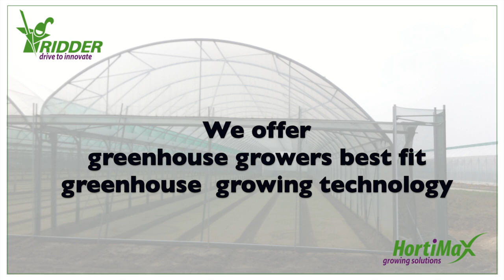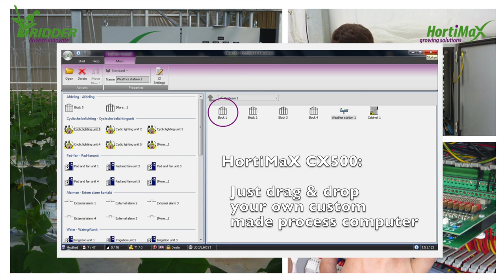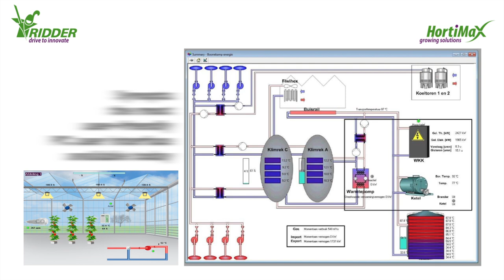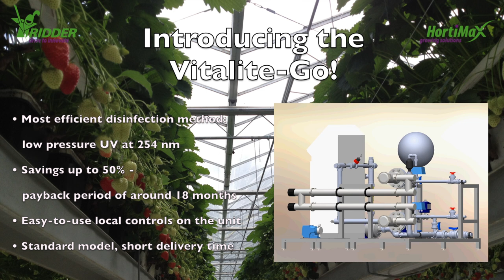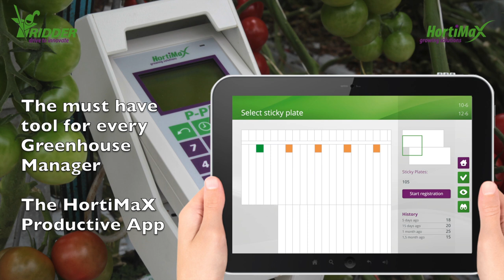Ridder - HortiMaX Corporate movie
MISSION RIDDER - HORTIMAX
“Support greenhouse growers to achieve better results through best fit growing technology together with our partners in the industry”

Learn about what Ridder and HortiMaX do:

RIDDER
Ridder Drive Systems develops, produces and markets a complete range of electro-mechanical drive systems for the motion of air vents, screens, flaps, heating and feedlines, primarily in the agricultural sector. We operate worldwide as a leading player in the market, and we stand out thanks to our product innovation, reliability and service. Our focus is on sustainable growth and cooperation, with added value for our customers and users at the core of our business.

Cooperation
Cooperation is absolutely essential within the extremely fragmented horticultural sector. It is therefore imperative that we bundle our strengths and work together to develop markets efficiently. In the Netherlands, we closely work together with greenhouse builders and fitters. Abroad we are part of consortia. This enables us to provide customers abroad with an integrated solution.
60 years of innovation
Ridder Drive Systems is part of the Ridder Group. We are proud to announce that this year marks Ridder's 60th anniversary. Ridder Drive Systems is a worldwide market leader in drive systems for the agricultural sector and employs over a hundred people. In 2011, HortiMaX was added to the Group in order to pool knowledge and resources and to better serve suppliers and growers by offering a complete range of integrated greenhouse technology. Combining our knowledge and experience in climate control, control engineering and drive technology allows us to supply even better and more innovative and affordable systems.

HORTIMAX
HortiMaX develops and produces affordable horticultural solutions divided in several groups:
* Process automation (process computers: climate, energy and water)
* Plant Monitoring
* Irrigation Solutions
* Disinfections Solutions
* Management Solutions (labor and productivity)
* Global Growing Solutions
HortiMaX enables customers to achieve a higher efficiency by offering them intelligent, innovative and user-friendly total solutions for the professional horticultural industry.

Customer satisfaction
As a company committed to customer satisfaction, we pride ourselves on building long-term relationships with our customers. That is why we offer extensive customer support, so you will get the most out of your HortiMaX product.

Global Growing Solutions
HortiMaX works worldwide with a team of devoted and experienced professionals. Are you looking for one party, which takes the complete coordination in hand for a complete and durable solution? Then we will be very pleased to fulfill that role with the name ‘Global Solutions’.